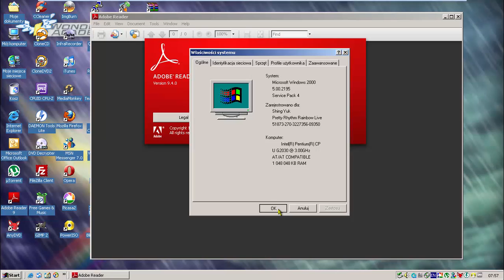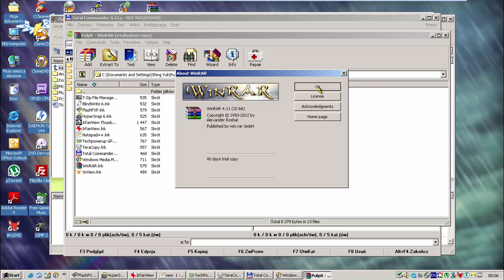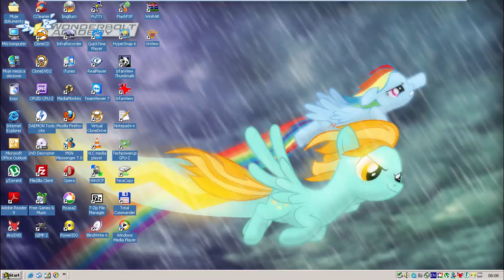Windows 2000 Professional with Service Pack 4! (Polish) in VMware Workstation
No Flagging Intended! *Read Description*

Thanks to TzortzinaErk , Haris Mustabašić ,WindowsVersiongeek8 , Windowsbuildgeek And Ousman Njiep for ISO!

Serial: KRJQ8-RQ822-YRMXF-6TTXC-HD2VM

Windows 2000 has been unsupported July 13th 2010, so you can still use it and install it but it won't give you updates

Coming Soon…
1. Windows XP Home Edition with Service Pack 3! (Greek)
2. Windows Vista Business with Service Pack 2! (Nederlands)
3. Windows 7 Home Premium with Service Pack 1! (Greek)
4. Windows XP Tablet PC Edition 2005 with Service Pack 3!
5. Windows Thin PC with Service Pack 1!
6. Windows XP Professional with Service Pack 3! (Hungarian)
7. Windows 7 Ultimate Beta 1 (Build 7000)
8. Windows 2000 Professional with Service Pack 4! (Finnish)
9. Windows Server 2003 Enterprise with Service Pack 2! (Portuguese Brazilian)
10. Windows XP Home Edition with Service Pack 3! (Finnish)
11. Windows 7 Professional x64 with Service Pack 1! (Hungarian)
12. Windows 2000 Professional with Service Pack 4! (Czech)
13. Windows XP Professional with Service Pack 3! (Spanish)
14. Windows 98 Second Edition with Microsoft Plus 98! (French)
15. Windows Vista Ultimate with Service Pack 2! (Greek)

By: Shing Yuk

Song i've used: East Rockerz - Sound Of My Dreams (Bass Base Remix)

-Princess Twilight Sparkle and Queen Chrysalis-